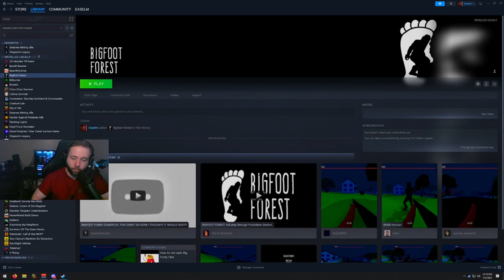Games I Wouldn't Normally Play: Bigfoot Forest - I'M NOT SCARED!